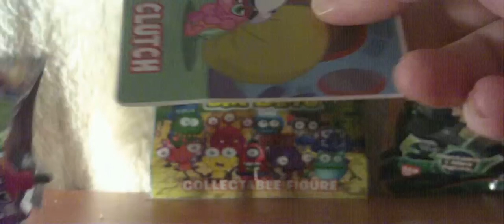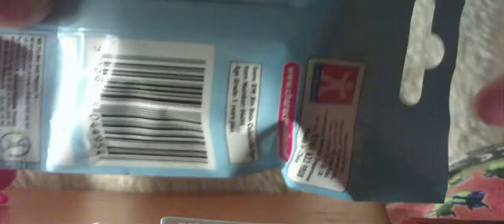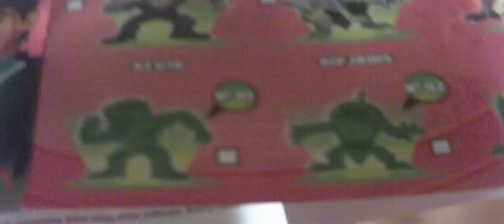moshi monster bin weavil bin bots and ben 10 blind bag opening